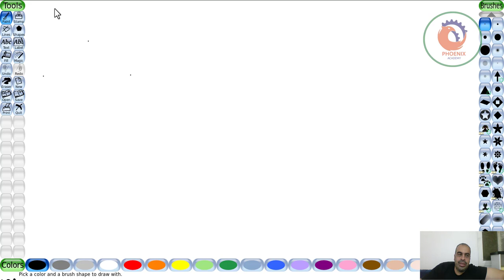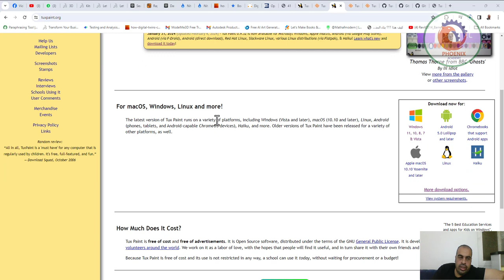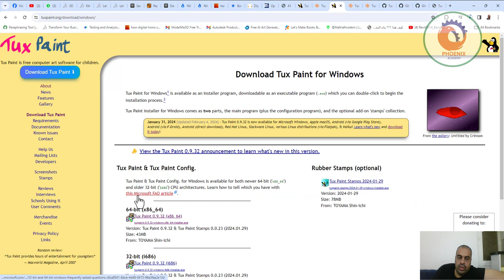Tux Paint برنامج فني مجاني للكمبيوتر للأطفال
❤️ روابط التواصل
✅ انستجرام